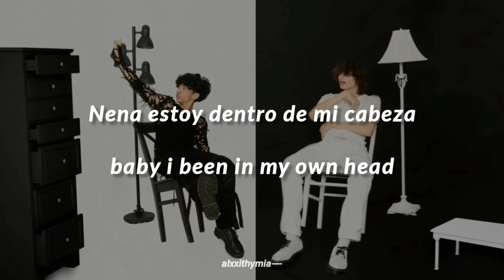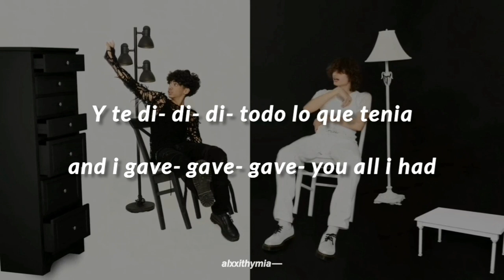Glaive & Ericdoa - Physs (Sub. español & Lyrics)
✦ glaive ✦

✦ ericdoa ✦

Lyrics:

(Ooooh)
Woah
Swear to god that I think too much

Yeah
Baby I been in my own head
Swear I think too much
She don’t fuck with long distance
She like physical touch
You been all around the world ain’t been home inna month
And every time that your in town I end up fuckin’ it up

I’m too insecure,
I don’t think this will ever work
And She’s too immature
But I’m falling in love with her
I still know i fucked up when she walk right in
I know she saw me cause she walkin’ with a swing in her hip
Like the way that you’re talking and you’re moving your lips
And yeah im popping and i'm confident still act like a bitch, though
Oh oh
She working with her parents
Oh oh
They’re working their marriage
She wants to vacation in Paris
He wishes she wasn’t embarrassed
All the time, I mean all the time,
Don’t you fucking lie
you fuck my mind
Don’t you fucking try, you fucking cunt
I was fuckin right

And I gave- gave- gave- you all I had,
Gave that another man
You weren’t a part of the fuckin plan
Too fuckin bad!